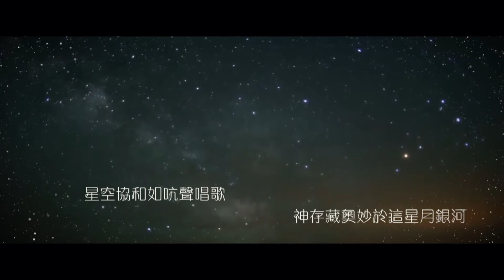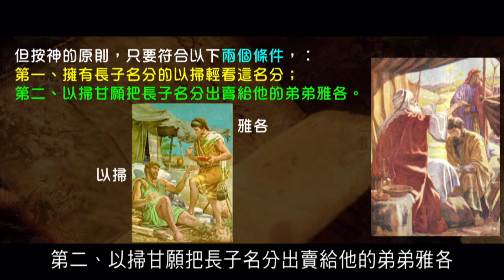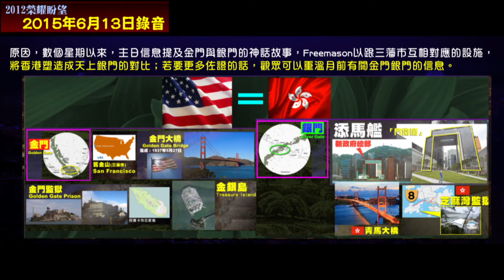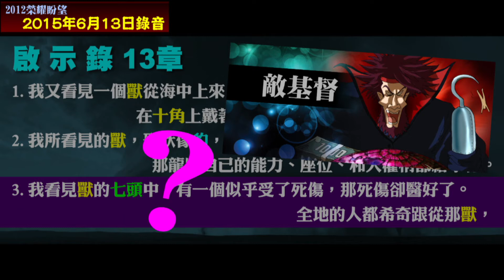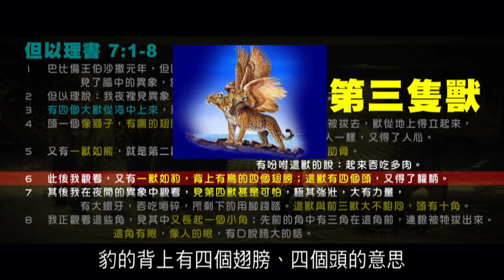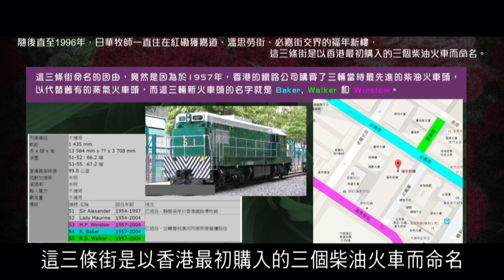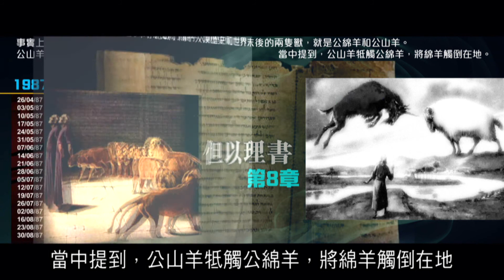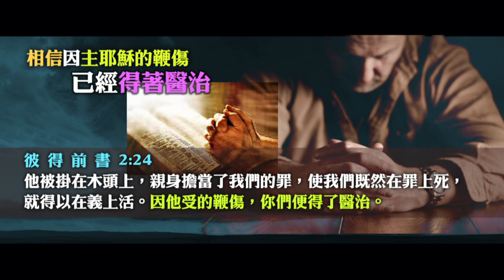錫安教會主日信息：2012榮耀盼望 vol 281《星際啟示錄》第239篇 Planet X (167) Kolbrin bible (156) 天馬座行動(16)延續篇(1)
錫安教會2015年6月28日分享

第一章：天馬座行動延續篇 ── 但以理書的四獸
第二章：總結感言